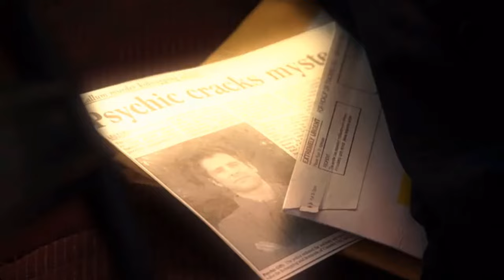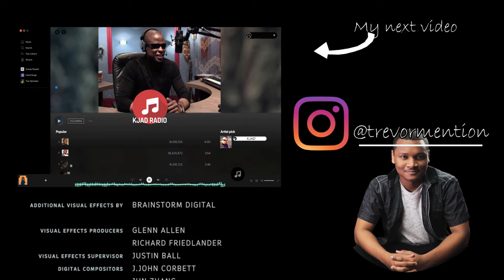Psych: Does Chief Vick Know Shawn isn't Psychic?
Does Chief Vick Know Shawn isn't Psychic? Psych

Thank you guys for your kind comments and for reaching out to me on Instagram.  "A Playa Named Gus" has his own radio station that I created lol YouTube link is below.